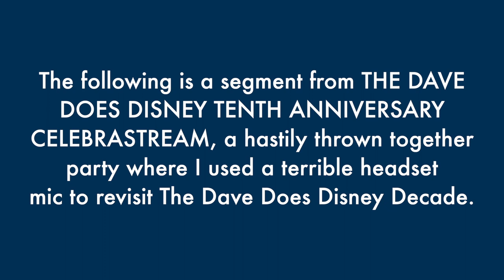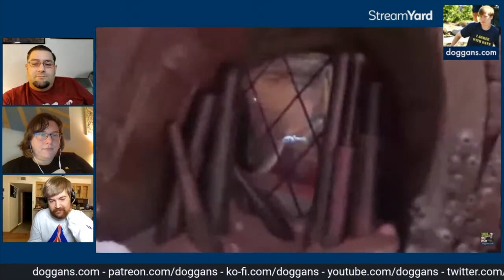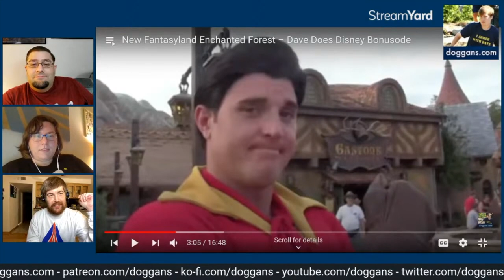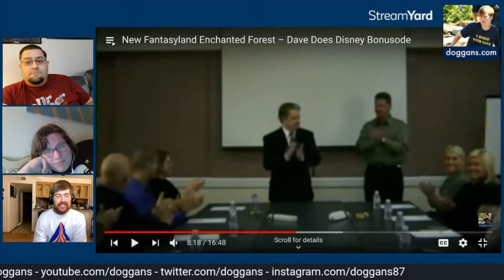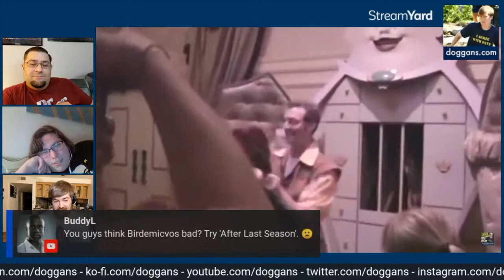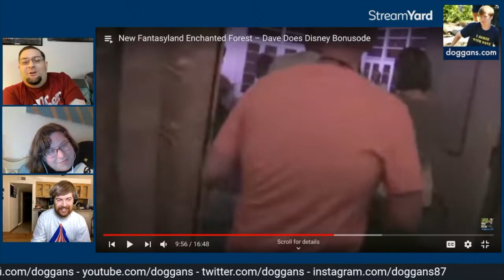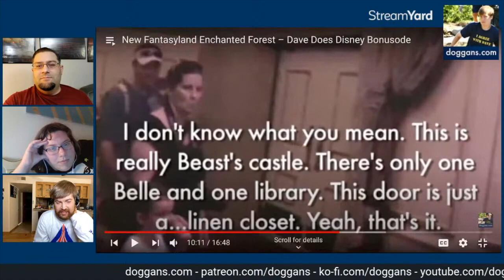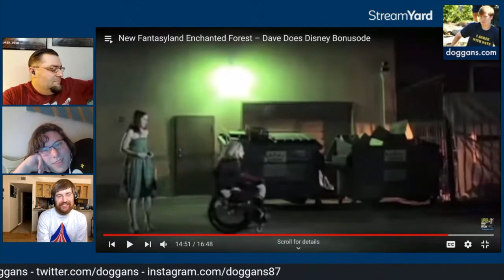Revisiting Dave Does Disney Bonusode 1 (With Charlie and Haley Callahan!) - The Best of Doggans Live